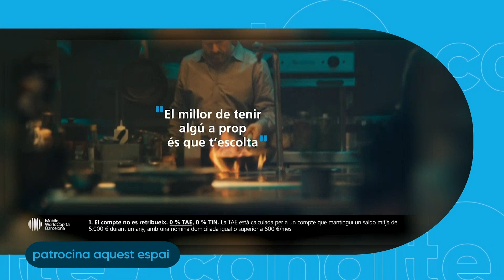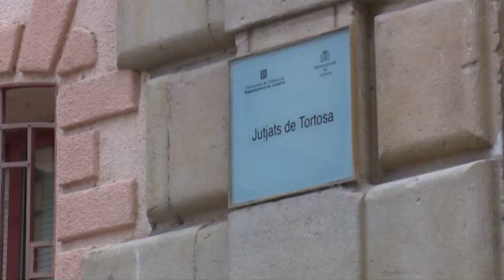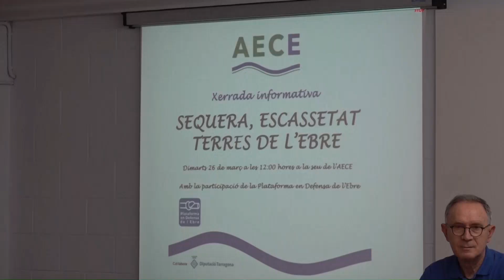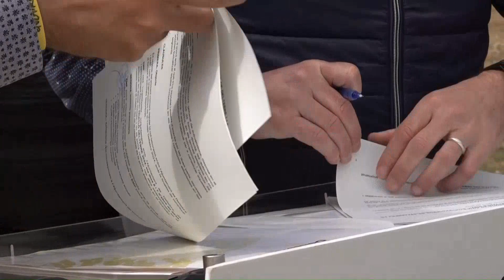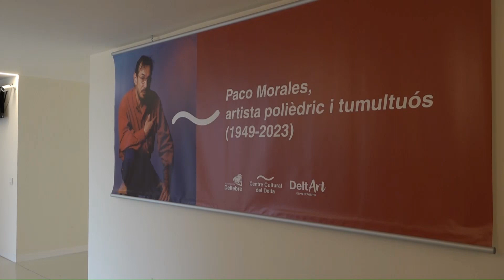L'Ebre Notícies. Dimecres 27 de març